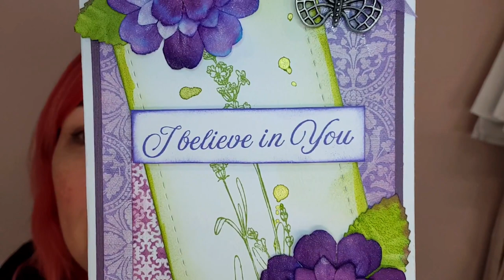Fan Mail and The Liberty Dress | Rockstars and Royalty Weekly Vlog #36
This week I get some beautiful fan mail and start sewing the Liberty dress.

Welcome! I am a fashion designer and an advocate for unique self-expression. I want to encourage you to have the confidence to break free from fashion and beauty trends and to wear what you love.

In my videos I show you how I design and create the extravagant couture gowns and outfits that I've become known for, how I upcycle and style vintage and pre-loved clothes, and how I create accessories, hair, and make up to complete the looks. I also take you behind the scenes of my life and fashion business in my vlogs, and help you unleash your own creativity with my tutorial videos.

Vicky xo